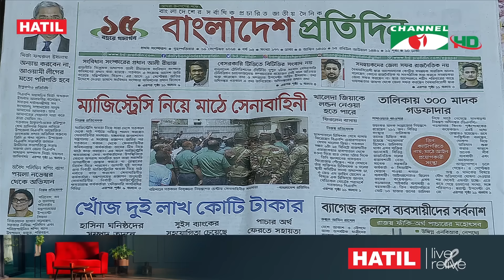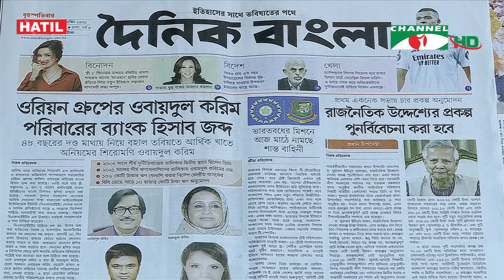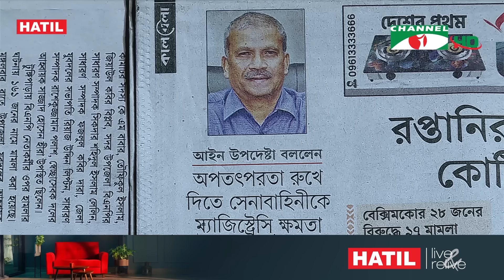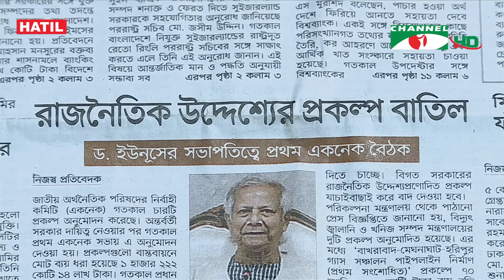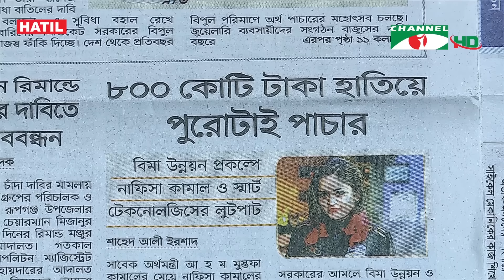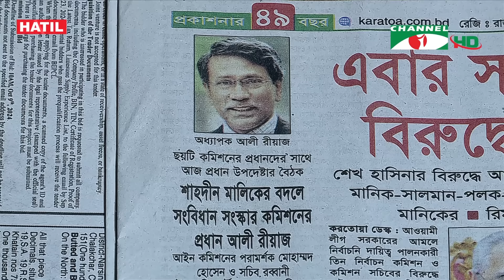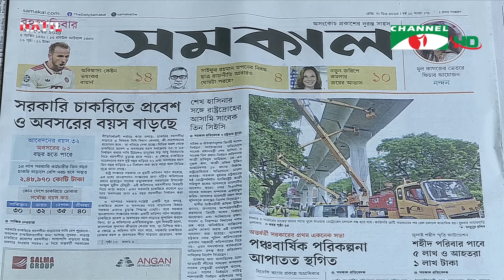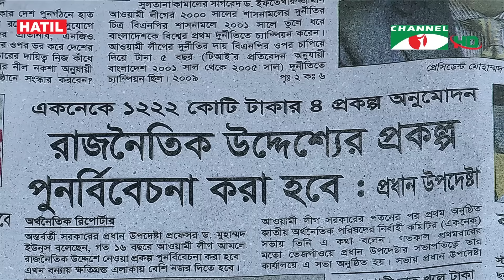চ্যানেল আই আজকের সংবাদপত্র || 19 September, 2024 || Channel i Ajker Sangbadpatra|| Channel i News